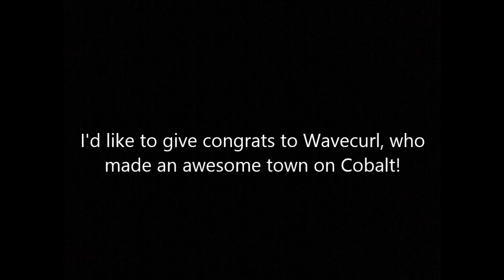AdWhiz - Minecraft - Cobalt - CraftVille - A Town - Ad #1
Hope you like my first ad! They will mainly be on Minecraft, but you never know. Thank you!

Dance of the Pixies by Jen Kiilstofte
Machinimasound.com

Check it out! It's awesome!

Follow Wavecurl and I on the Cobalt Forums!

Edited using YouTube Video Editor.